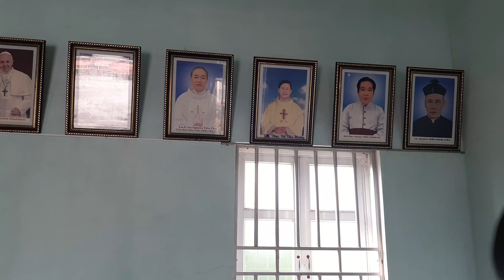Nhà thờ giáo họ xứ sở thuộc giáo xứ thân thượng giáo phận Thái Bình